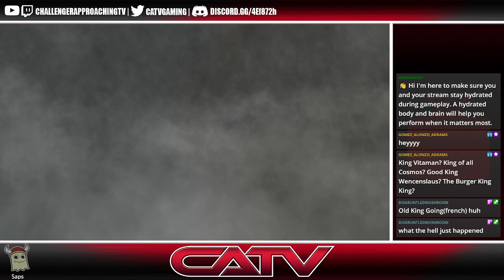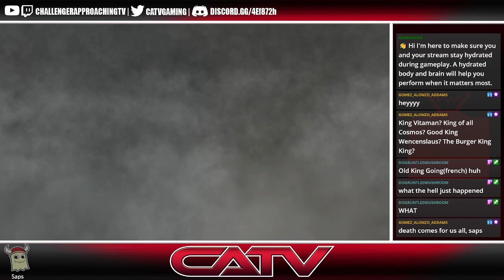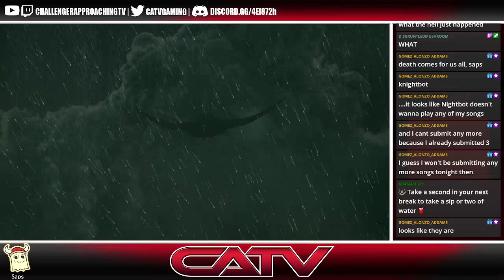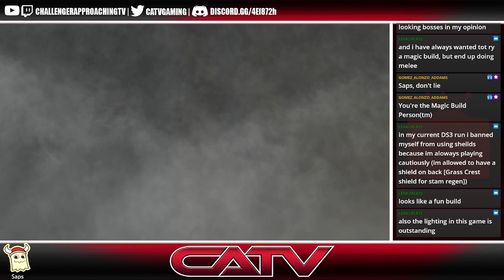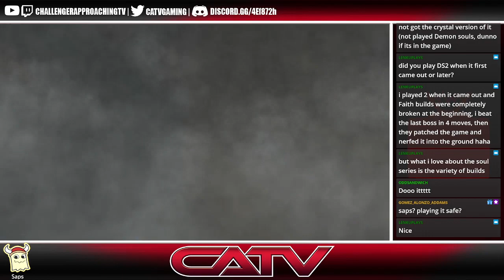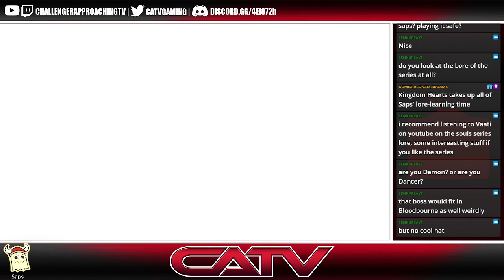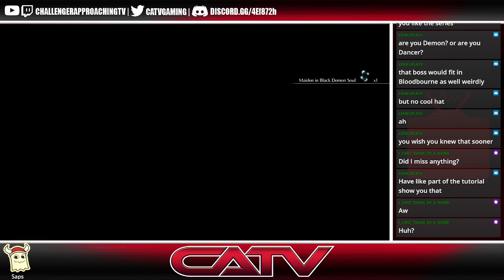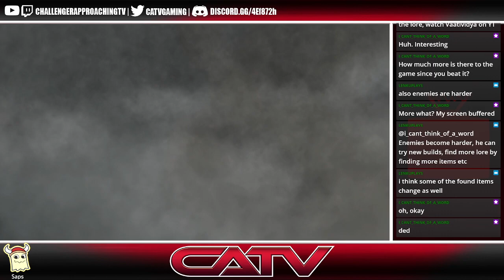[Demon's Souls Ep 7] LONG LIVE THE KING